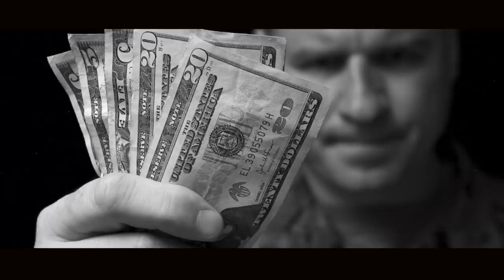GRANDHOUR - Bombs & Bullets - Official Music Video (HD)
The official video for Grandhour's title track single 'BOMBS & BULLETS' from their debut album.

Produced by Infinity8 Multimedia
Filmed by Infinity8 Multimedia & Interactive Media Solutions
Edited and produced by Nicole Nighthawk - Infinity8 Multimedia.
War footage - public domain. Images - public domain / shutterstock